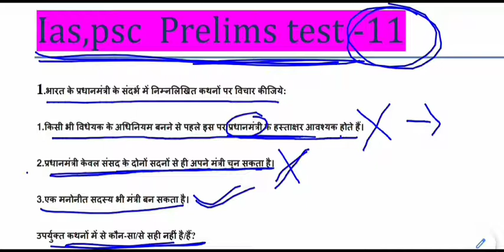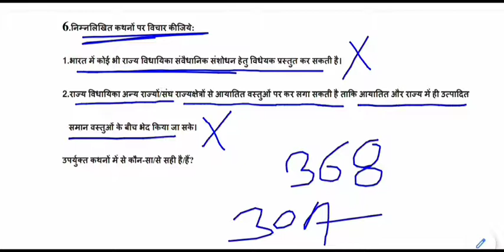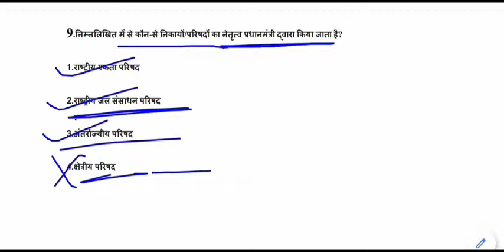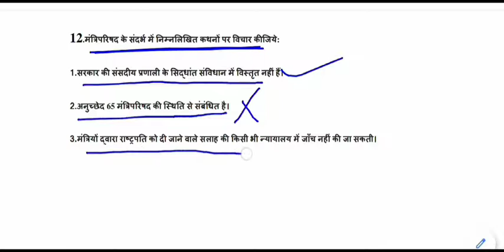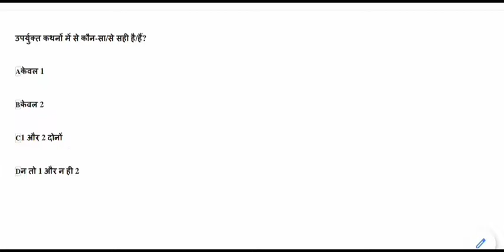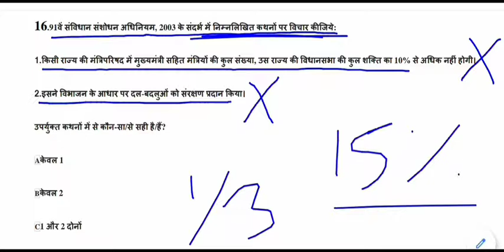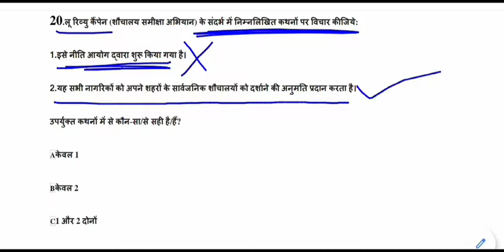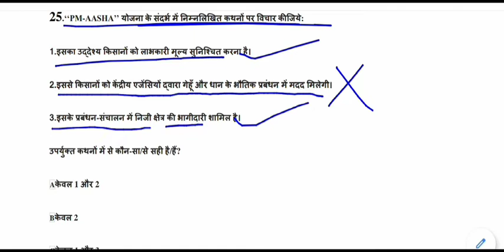Expected General Studies MCQ for IAS,PSC,MPPSC,UPPCS,BPSC || ias psc pre part-11